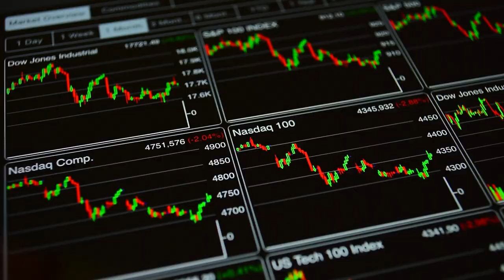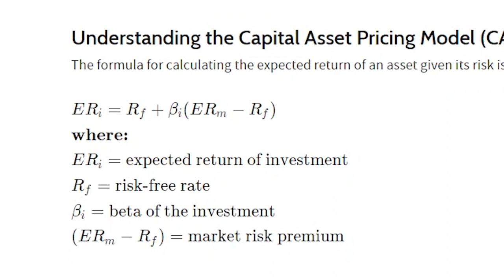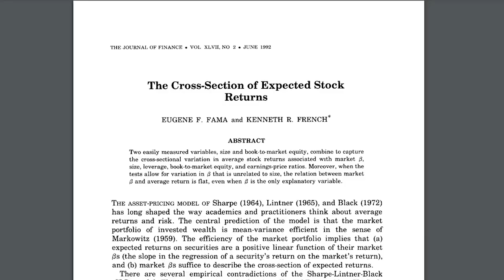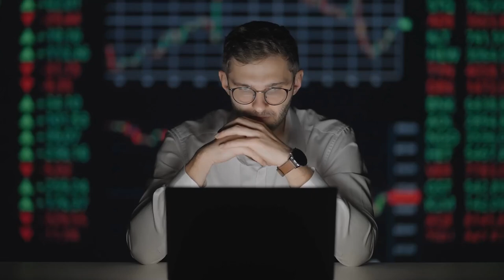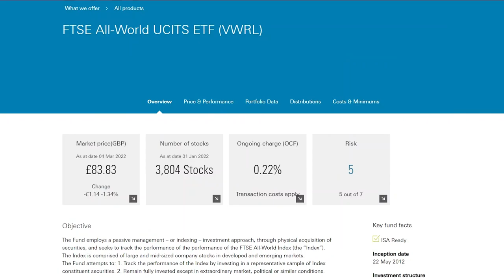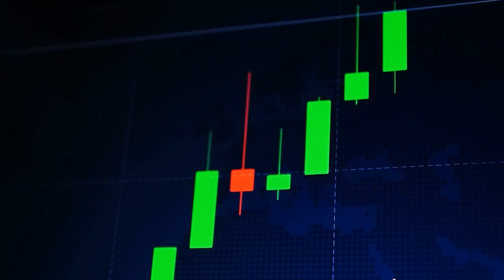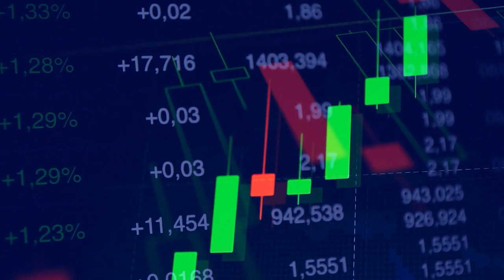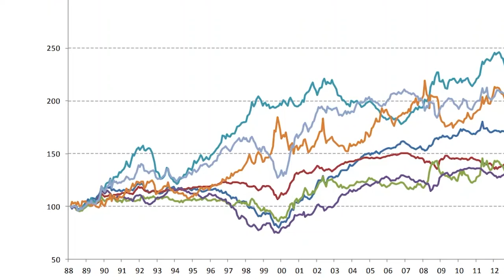Global Index Funds Have a HUGE Problem...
InvestEngine - Get an investment bonus of between £10 & £50 when you sign up and deposit £100 (T&Cs apply):

Captial at risk. InvestEngine (UK) Limited is Authorised and Regulated by the Financial Conduct Authority (FRN: 801128)

Get a free share worth up to £100 from T212 when you sign up and deposit £1:

Global index funds are actually rubbish, or at least that's what the academic theory says...

I have always been a fan of simple, low-cost passive investing using global index funds. Active management is a waste of time, and so is stock picking. You can not beat the market... or can you?

Academic research has proven that certain investing risk factors have higher expected returns in diversified portfolios over the long run. Is it possible to use these risk factors to create a dream portfolio that actually beats the market? Let's see.